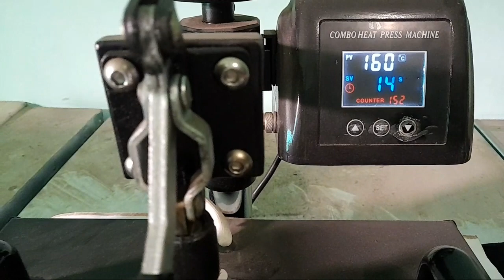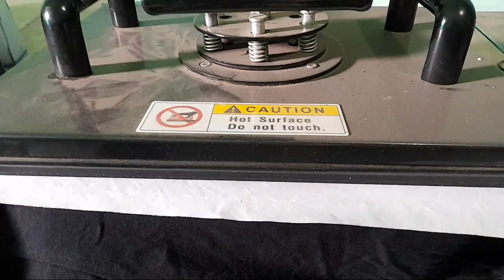T-SHIRT KAOS KEREN dari COFFEE TO LAST NIGHT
Miliki Segera ., Kualitas Premium 🥰
semua kaos tersedia di VANDO STORE ..
Design Kekinian

Yukk langsung order di:
🛒Shopee             : Mochamad Ervando
🛒Tokopedia         : Mochamad Ervando
🛒Bukalapak         : Mochamad Ervando
🛒Lazada              : Mochamad Ervando